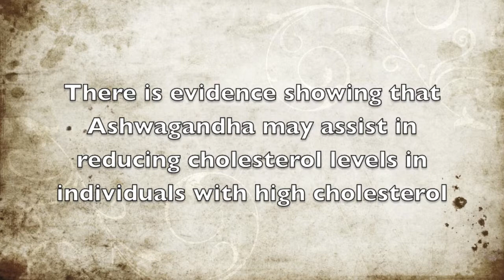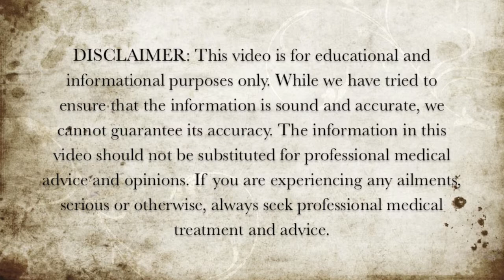Healthy Herbs and Spices - Ashwagandha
Here are some of the important health benefits that can be found in ashwagandha.